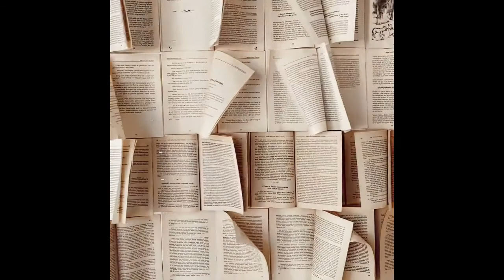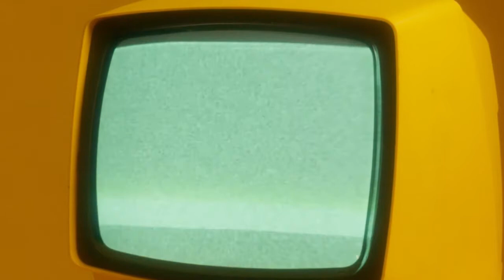Brighten (original)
Trying something a little different